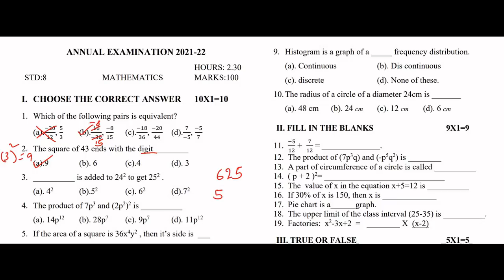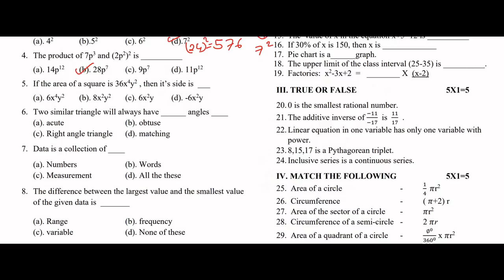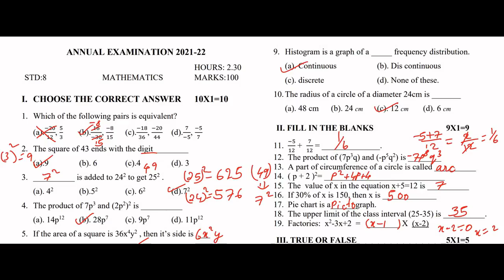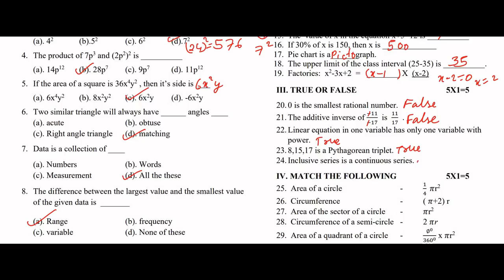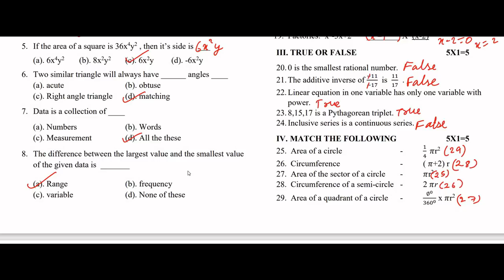8th std Maths Annual Exam Model Question paper Answer | May 2022 |100 marks | 1 mark | part 1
Answer 8th Maths Annual Exam Model question paper with answer may 2022